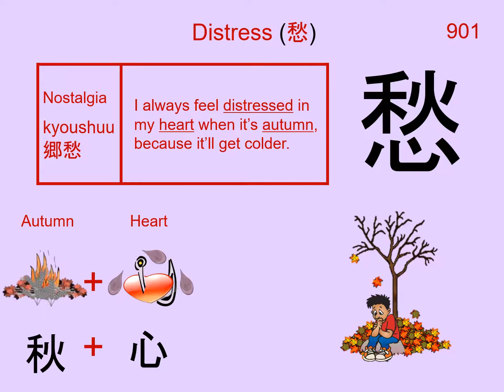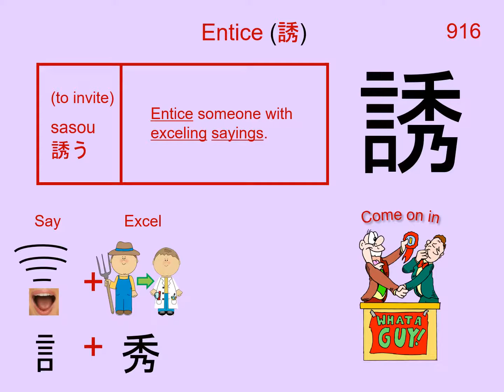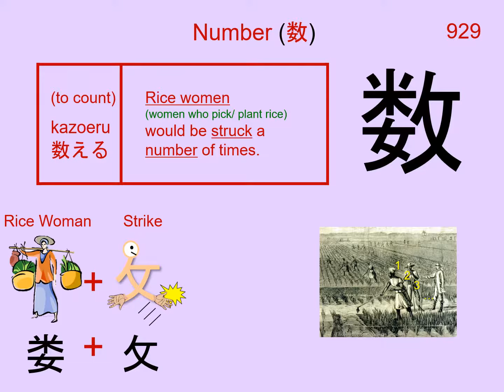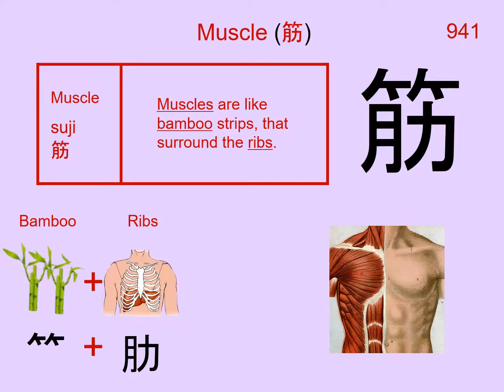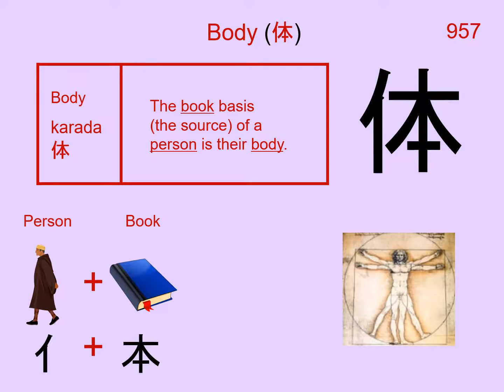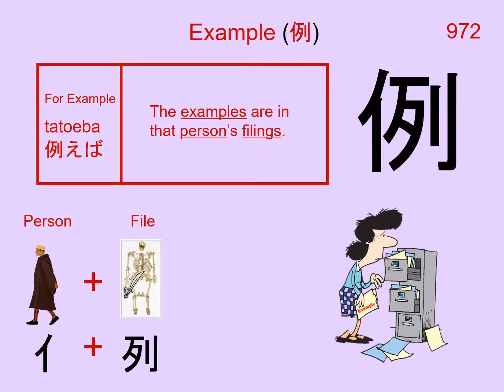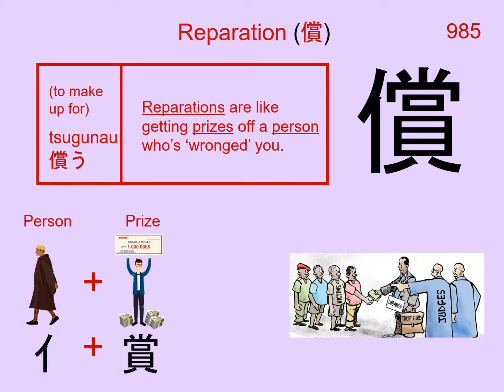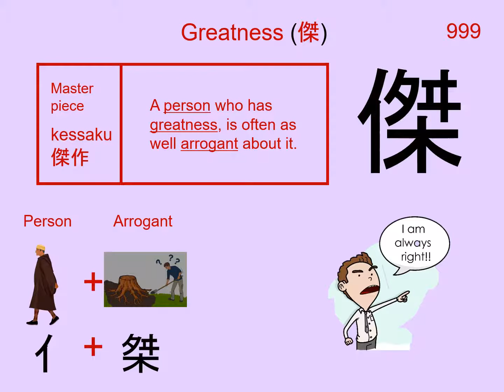10. Learn Kanji in 35 minutes - How to Read and Write Japanese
Note - all Kanji feature on these videos are also featured in individual videos.